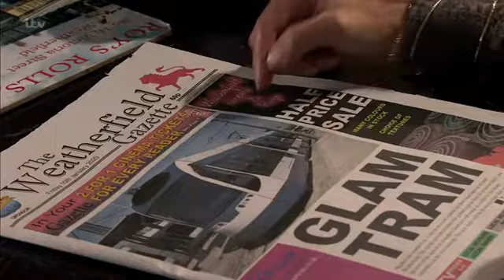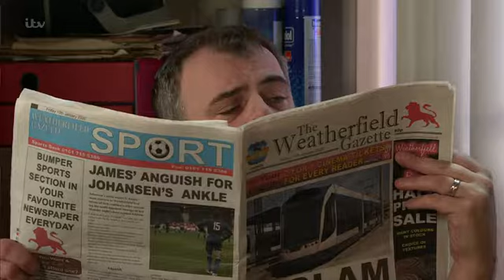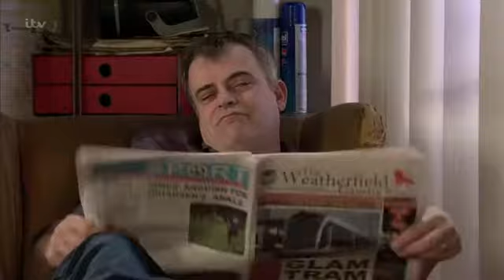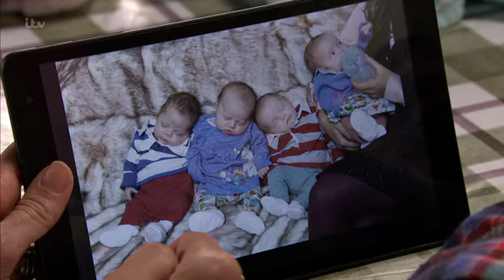Coronation.Street_2020-01-10_HDTV.x264.Episode 1SS